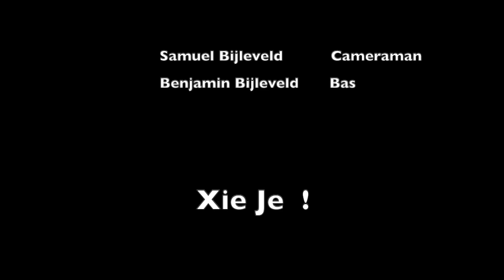XieJe 25 oktober 2020